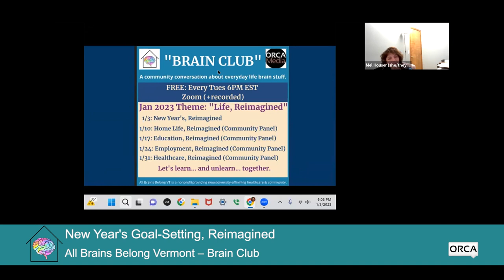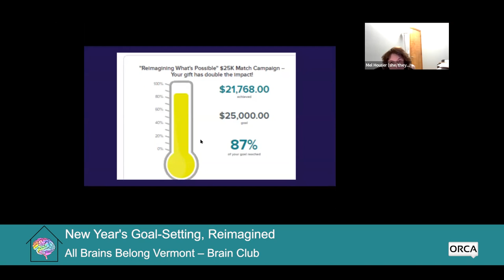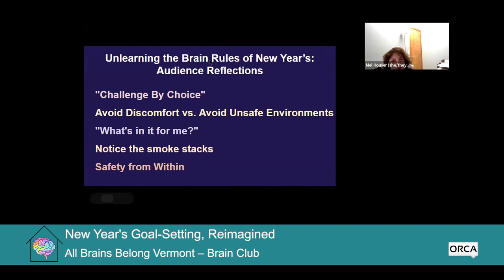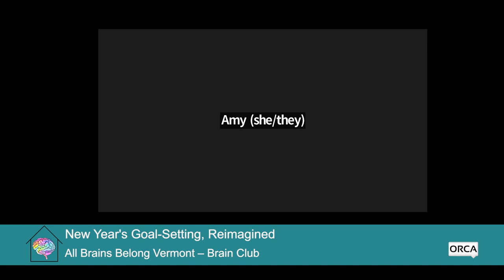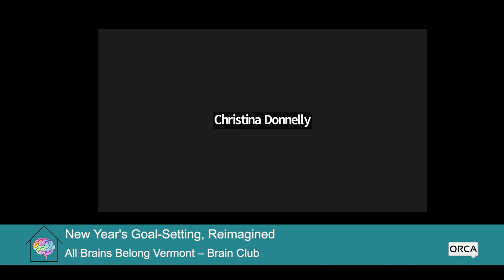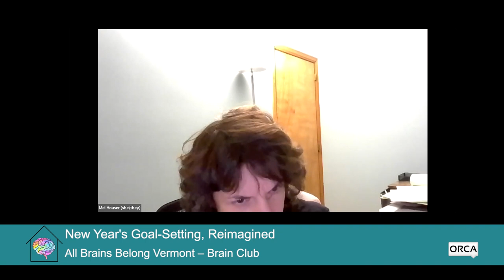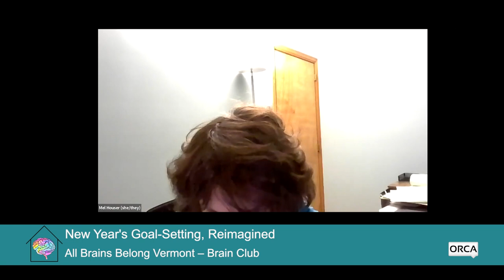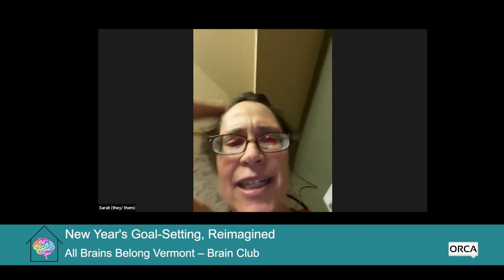All Brains Belong VT - Brain Club: New Year's Goal-Setting, Reimagined